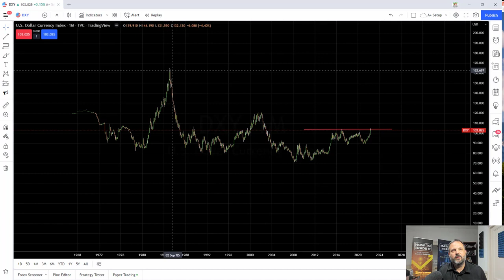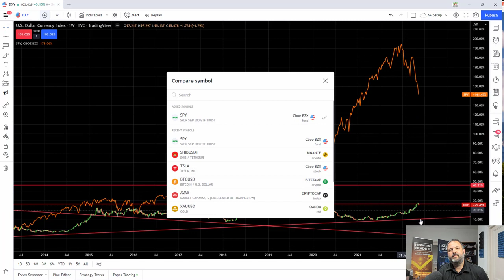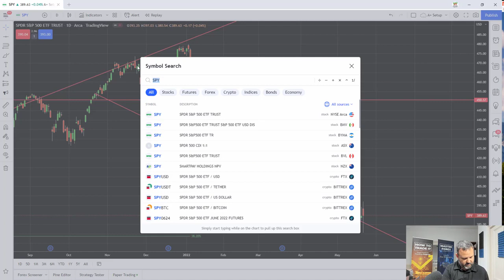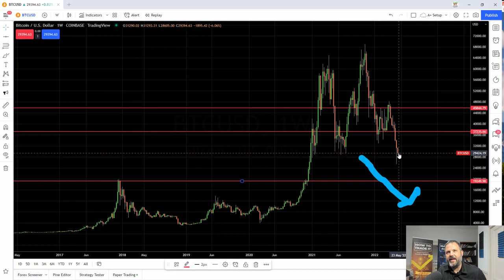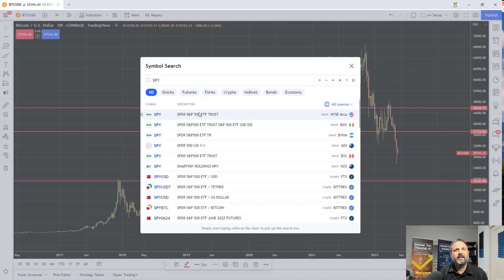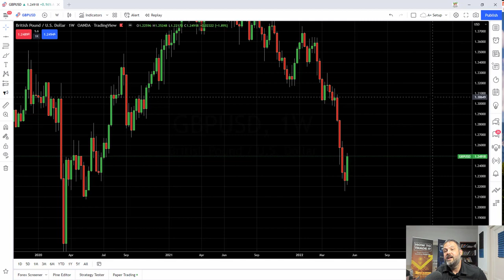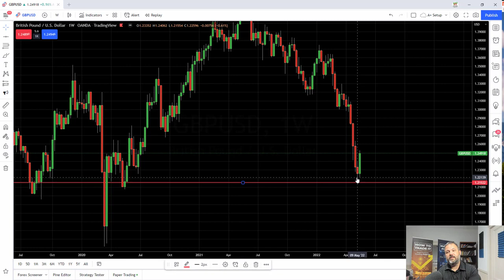Dollar Trade Alert Massive Shift Coming Could wreck or save the Market and how to profit